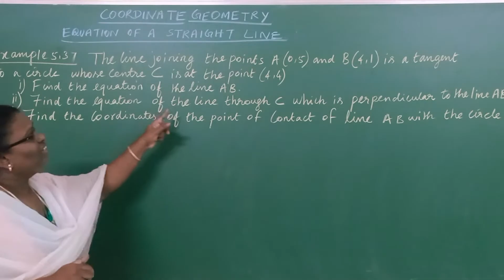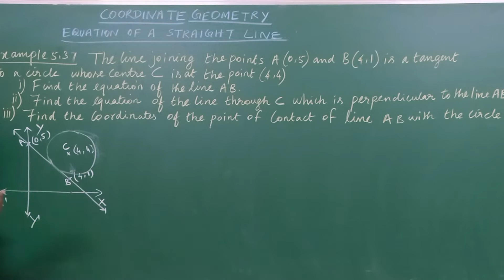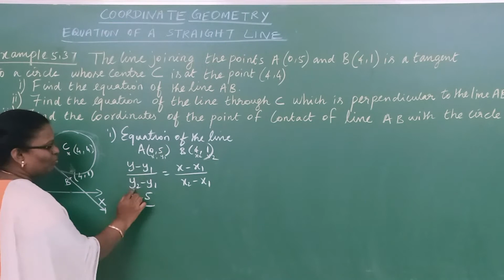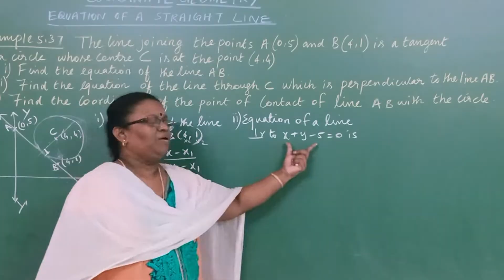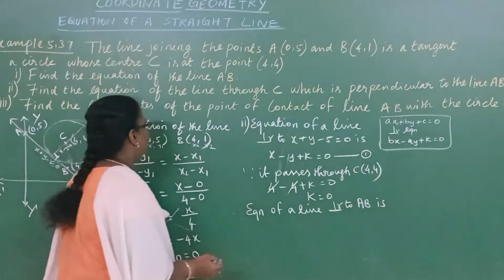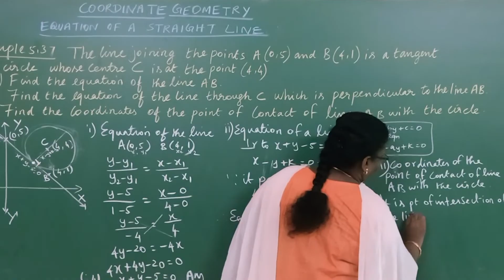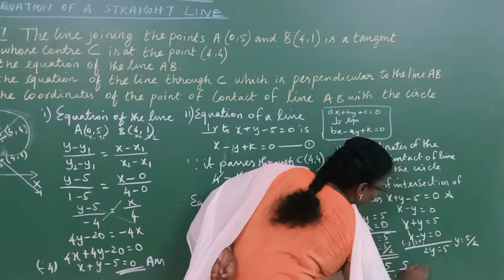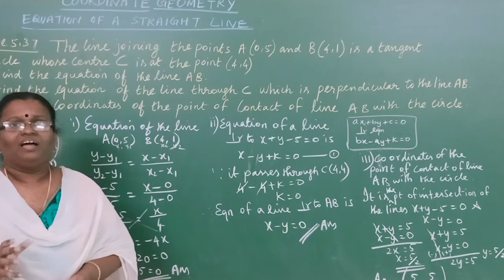COORDINATE GEOMETRY – EQUATION OF STRAIGHT LINE – EXAMPLE 5.37 X MATHS – TN (20 – 21) – PART 47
COORDINATE GEOMETRY – EQUATION OF STRAIGHT LINE – EXAMPLE 5.37 (SOLVED) – X MATHS – TN SAMACHEER (20 – 21) – PART 47